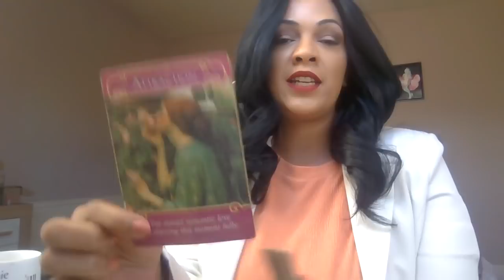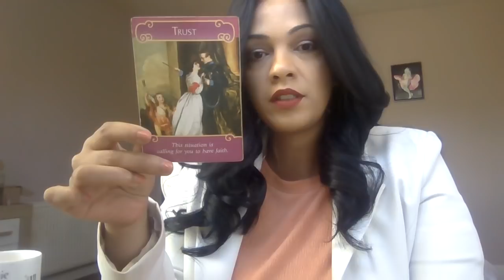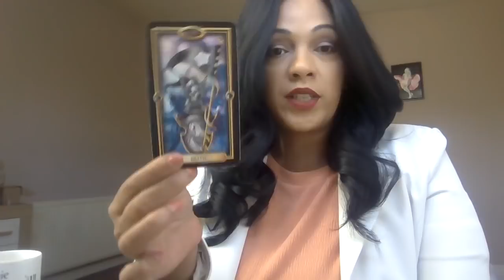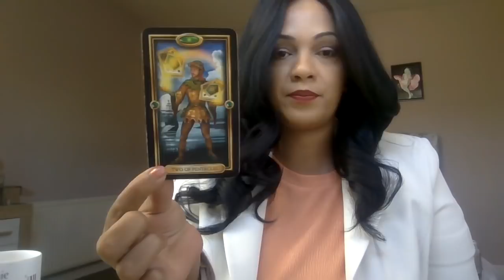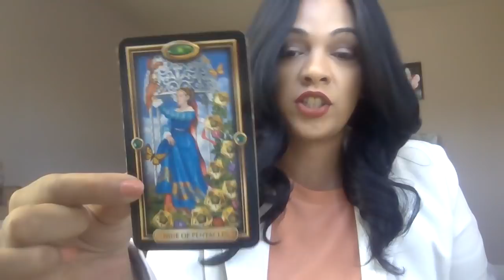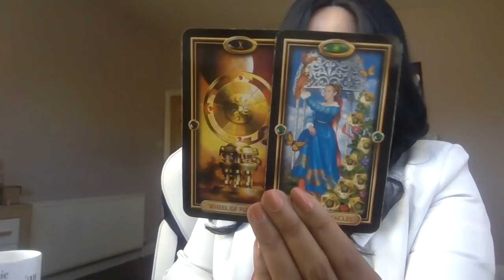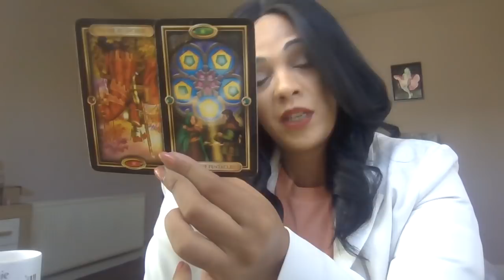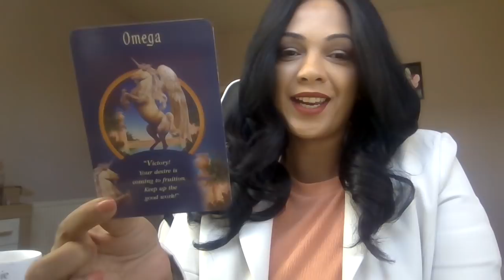😱My EX returned !!! I read for myself😏 ,Lets talk☕️!!!